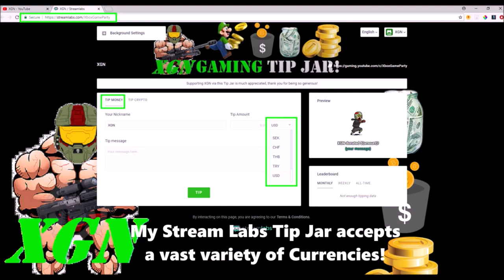Halo 5 CE Anniversary, CTF gameplay on Damnation map!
Halo 5 CE Anniversary, CTF gameplay on Damnation map. Watch me Win CTF with a 12.0 K/D ratio in Combat Evolved classic Anniversary social playlist in Halo 5 Guardians. CTF on Damnation map gameplay in Halo 5 CE Anniversary mode. Full match gameplay recorded in Theater mode, post carnage report scoreboard is not included.